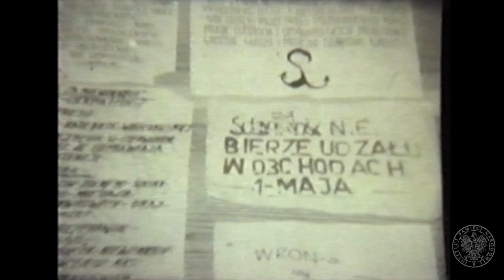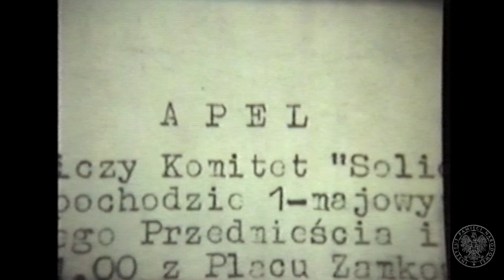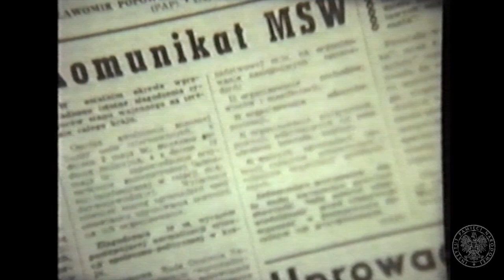IPNtv: Maj’82. Kronika Wydarzeń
Film propagandowy zrealizowany przez zespół realizatorów filmowych „Sektor” (działający przy Wydziale XII Biura „B” MSW) przedstawiający przebieg manifestacji antyrządowych jakie miały miejsce w maju 1982 r.

Instytut Pamięci Narodowej,
IPNtv, IPN,
Historia Polski,
Historia,
Historia online,
Maj 82,
manifestacje antyrządowe,